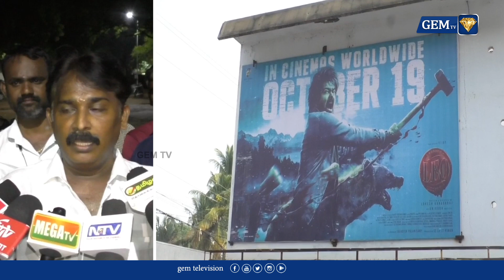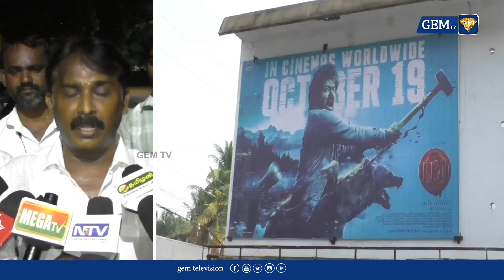விஜய் சுயநலவாதி - சமூக ஆர்வலர் ஆவேசம் | Vijay | Leo FDFS | Trichy | LCU | Vijaymakkaliyakkam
Leo Public Review | Leo Movie Review | Leo review | leo | Thalapathy vijay